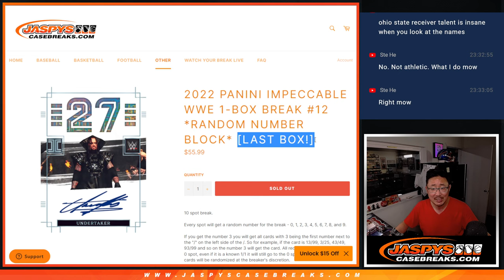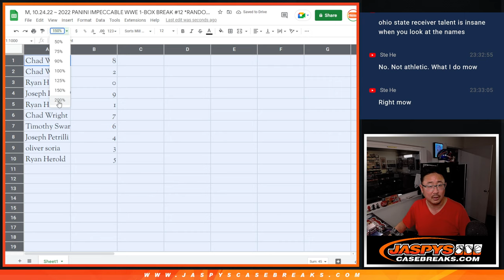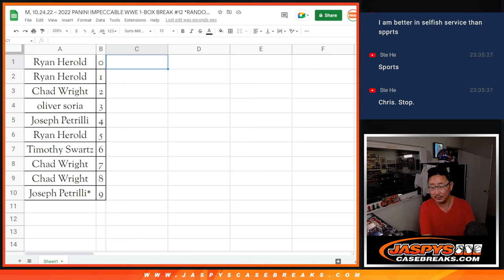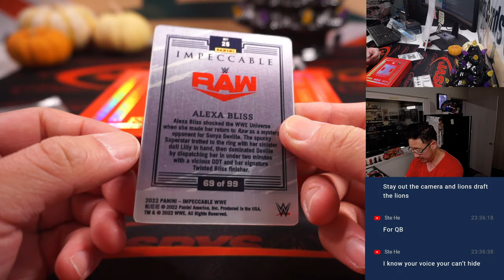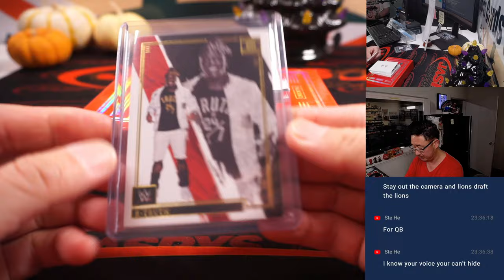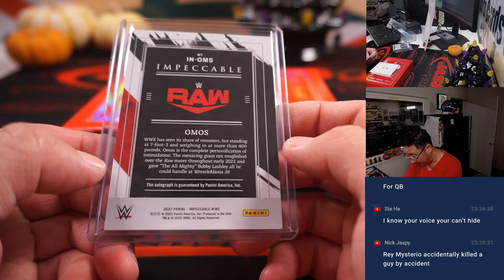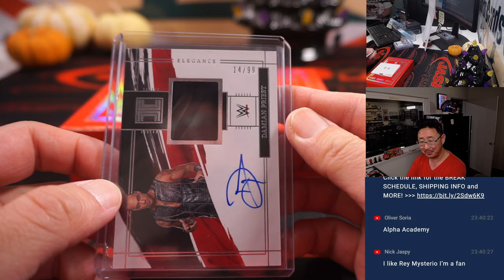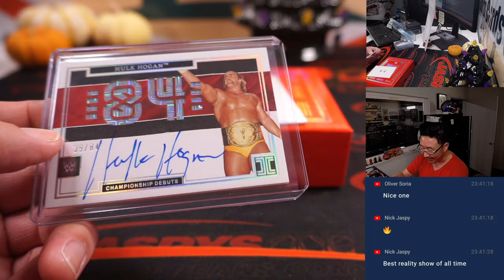M, 10.24.22 ~ 2022 PANINI IMPECCABLE WWE 1-BOX BREAK #12 *RANDOM NUMBER BLOCK*